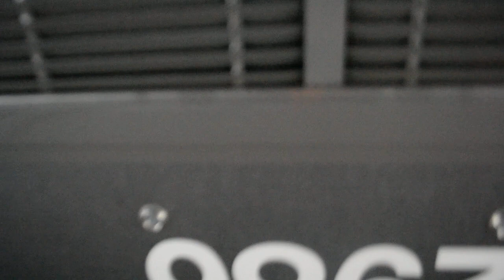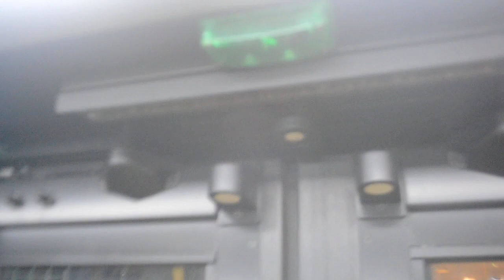WMATA Metroway - Ride Aboard New Flyer 2016 Xcelsior XN40 #2986 to Route MWY Braddock Rd Station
Here is My First Ride of the WMATA MetroWay NF Xcelsor
after they Started the Services almost 4 Years ago since MWY service started ridership has grown to over 1000 weekly riders. It a faster way to get to/from Pentagon City & Braddock Rd station with dedicated bus lanes, the Service is Pretty Neat and Reliable

Transmission: Allison B400R